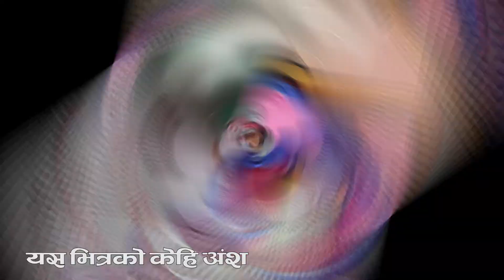बन्द भयो हर्के हल्दार ! ll बिष्णु सापकोटाको नयाँ टेलिसिरियल रिटार हल्दार ll किन फुट्यो पार्टी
यस च्यानल मा रहेका गीत, संगीत तथा video हरु कपि, Download गरी अन्य Chanel मा upload गरेको पाएमा प्रचालित कानुन बमोजिम कडा भन्दा कडा कर्बाही गरिनेछ । Ltd., 2022